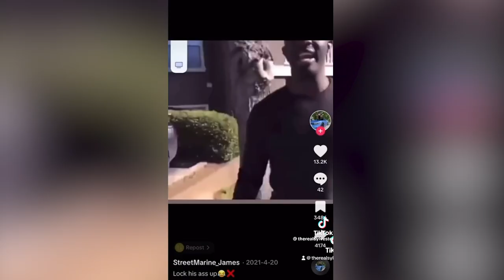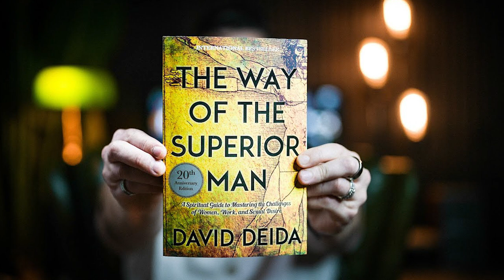The Lessons for Men: A Carlee Russell Case Study